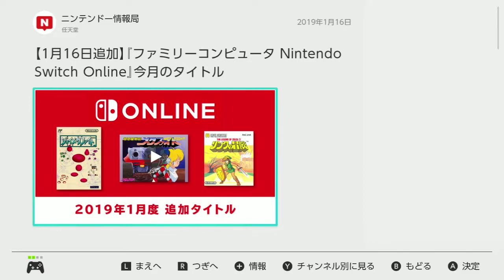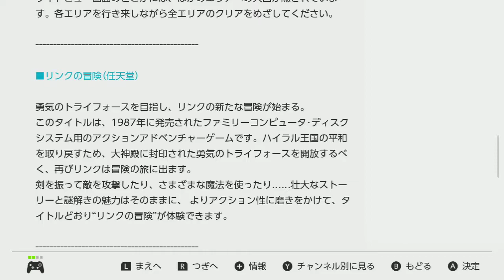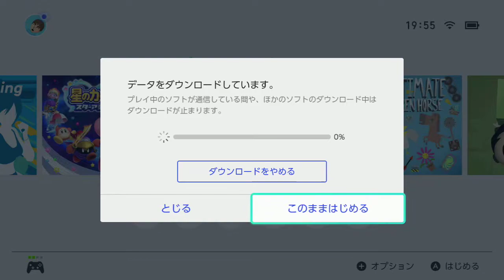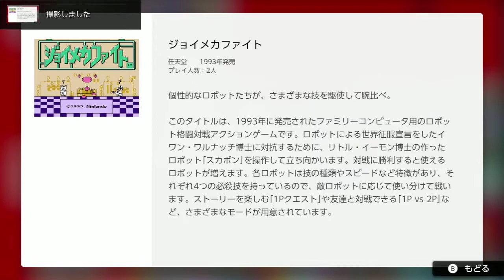2019/1 追加 【忍者龍剣伝 クライマックスバージョン】【魔界村 大魔王まであと少しバージョン】「ジョイメカファイト」「メタファイト」「リンクの冒険」